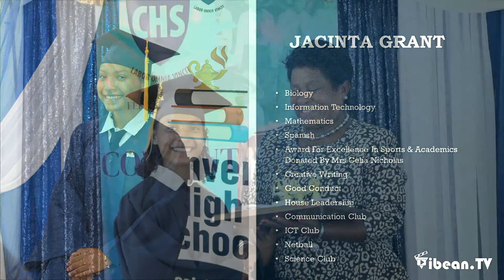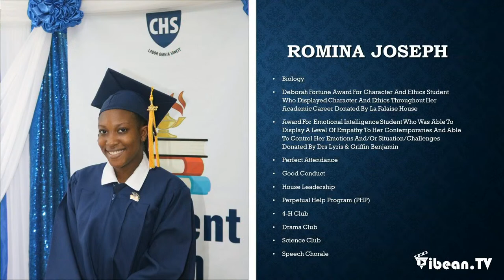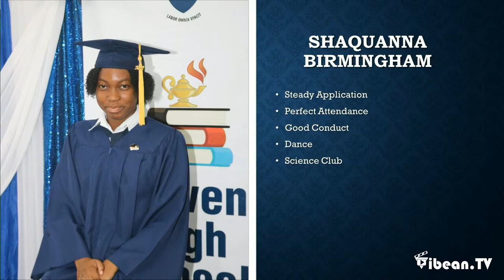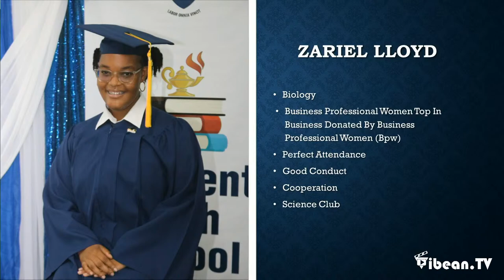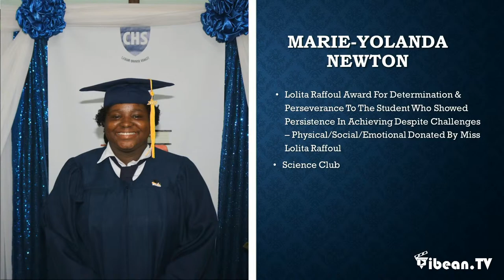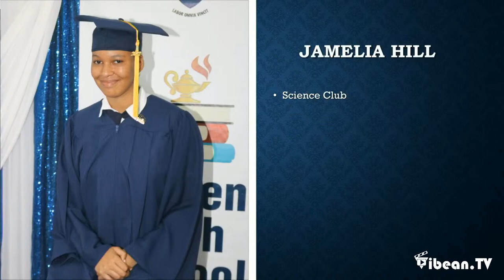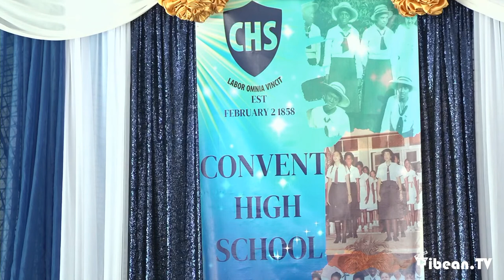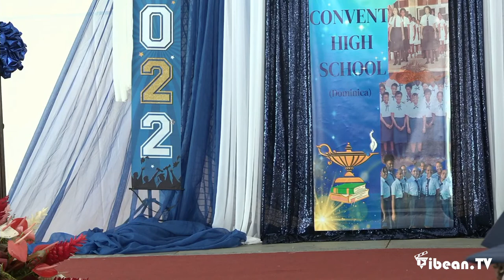Convent High School Class of 2022 Graduation Ceremony